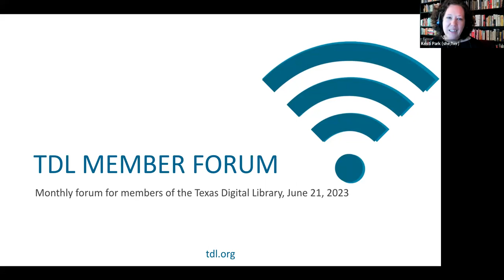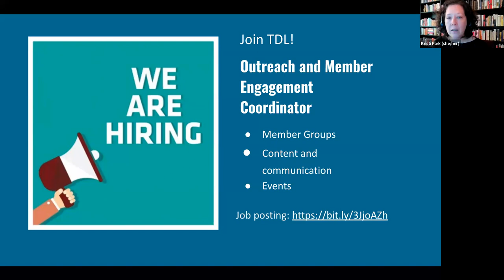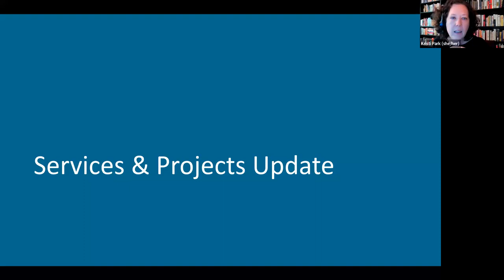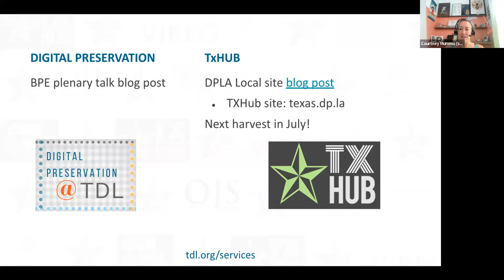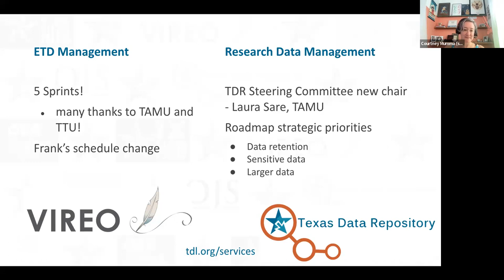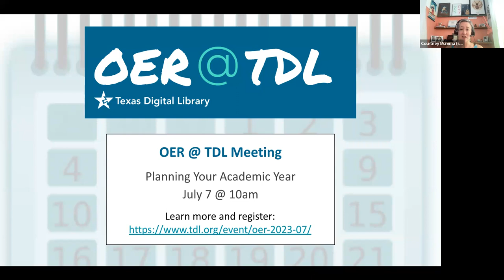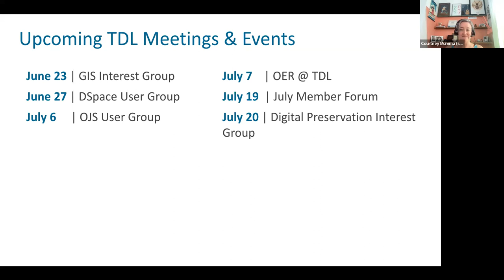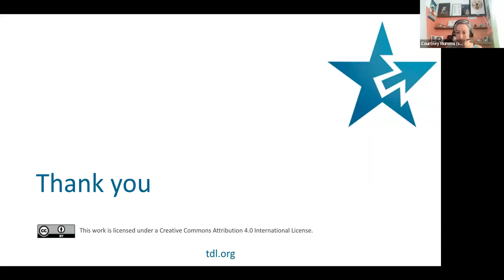2023 06 21 TDL Monthly Forum